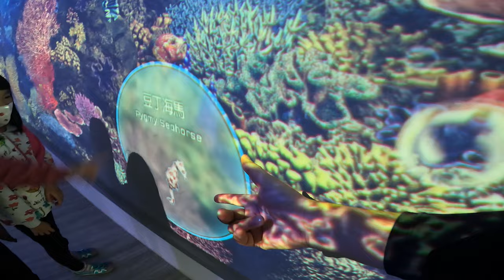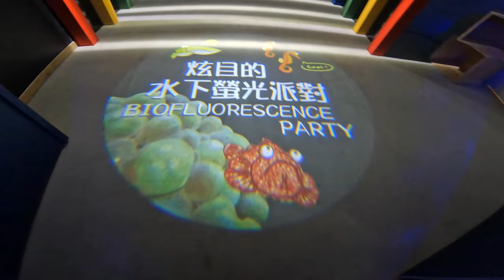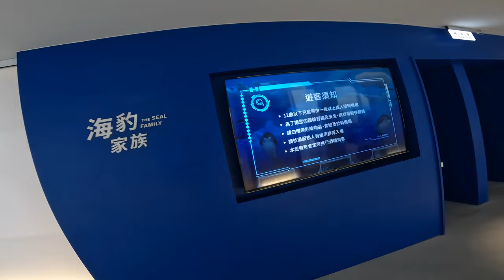基隆海科館_[新開幕]_潮境海洋智能館_i OCEAN_EP03_DAY1里民免費參觀_2022-03-26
2022年3月26日潮境海洋智能館_i OCEAN_EP03
因為里民優惠免費參觀,
所以連續兩天來海科館潮境海洋智能館,
第一天參觀免費展區,
第二天就花150元參加互動體驗.(其實可以一天解決)

潮境智能海洋館將採分批開放的方式進行試營運
第一階段3月26日至3月31日海科館周邊的里民與弱勢團體免費參觀.
第二階段4月1日至5月2日設籍基隆的市民與瑞芳區民票價優惠150元
5月3日起將開放所有遊客、學校、企業等各團體參觀全票300元
互動體驗休憩區則需另外購票票價150元